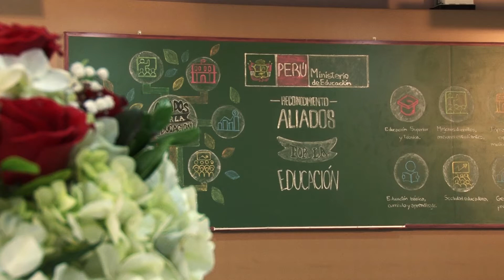Reconocimiento a los Aliados por la Educación 2017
Hoy reconocimos a los Aliados por la Educación, un proyecto del Minedu integrado por empresas privadas, organizaciones de la sociedad civil y entidades públicas que nos permite impulsar iniciativas para contribuir a la educación de nuestros estudiantes en todo el país.